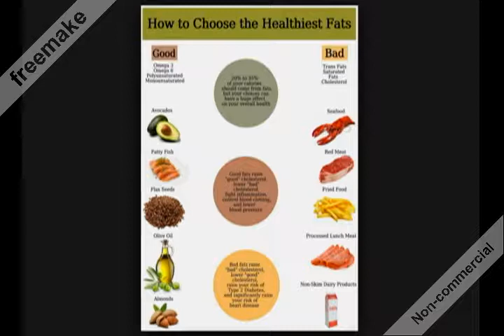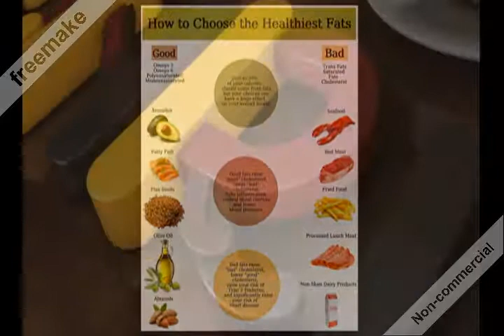World Obesity Day- Sugar Intake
HFJ Participants
Executive Director, Deborah Chen
Frances Mahfood, Nutritionist